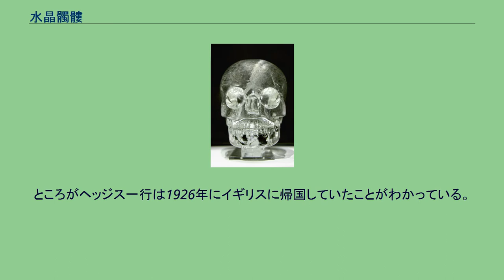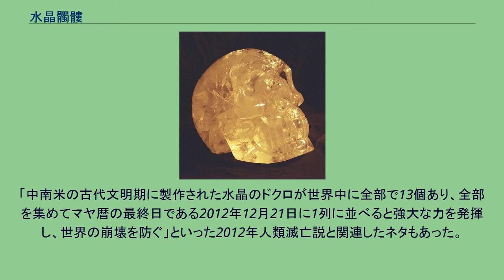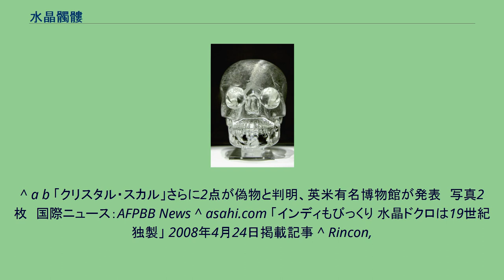水晶髑髏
水晶髑髏 水晶髑髏（すいしょうどくろ）は、考古遺物として発見されたとされる水晶で作られた人間の頭蓋骨模型。
クリスタル・スカル（Crystal skull）とも。
現在、十数個が確認されている。
信奉者はマヤ文明やアステカ文明、インカ帝国といった中南米の考古遺物であり、当時の技術水準から考えてあまりにも精巧に造られているオーパーツと主張している。
一般にはイギリス人のF・A・ミッチェル＝ヘッジスが1927年にイギリス領ホンジュラス (現ベリーズ)南部の古典期の遺跡ルバアントゥンで発見したとされるものを指すことが多い。
ミッチェルの養女アンナの17歳の誕生日に発見され、彼らが遺跡の調査を中断して水晶髑髏を私蔵したため、様々な憶測を呼んだ。
このヘッジスの水晶髑髏（ヘッジス・スカル、運命の髑髏などとも呼ばれる）は実物大で、解剖学的にみても精緻に造られている。
カリフォルニア州にあるヒューレット・パッカードの研究所における1970年代の分析結果によると、 とのことであった。
このため、オーパーツではないかという憶測を呼んだ。
ヘッジス遺族の依頼で2008年4月、スミソニアン研究所で精密な調査が行われ、電子顕微鏡による精密な検査によって水晶髑髏の表面にはダイヤモンド研磨剤など近代技術による加工跡が確認され、この髑髏が制作されたのは近代であることが判明し、ベリーズの遺跡で発掘されたものではないと結論付けられた。
事実、歯の部分やあごの取り付け部に金属ドリルによる加工痕があることが、以前の調査でも確認されている。
古物商によりドイツのイダー＝オーバーシュタインで作られた可能性が高い。
この髑髏はもともとセントラルロンドンの美術商シドニー・バーニー（en:Sydney Burney）が所蔵していたもので、彼は1943年にサザビーズの競売に出品し、当時のサザビーズのカタログにも登録されている。
しかし、バーニーは競売にかけられる直前に髑髏の出品を取り下げてヘッジスに400ポンドで売却した。
その数年後に発見したと公表した。
さらにアンナがクリスタル・スカルを発見したのは1927年、自分の17歳の誕生日の当日だと語っている。
ところがヘッジス一行は1926年にイギリスに帰国していたことがわかっている。
しかも、発見者であるとされるアンナもベリーズに入国したことが無いことも判明している。
また、発掘作業の写真には水晶髑髏の写真はまったく無く（アンナの写真も）、発掘に参加した他の学者も水晶髑髏の存在を知らなかった。
ヘッジスの水晶髑髏以外のものをいくつか記載する。
ブリティッシュ・スカル ほかに など。
オカルト本等では「現代の技術をもってしても再現不可能なオーパーツ」として度々紹介された。
「中南米の古代文明期に製作された水晶のドクロが世界中に全部で13個あり、全部を集めてマヤ暦の最終日である2012年12月21日に1列に並べると強大な力を発揮し、世界の崩壊を防ぐ」といった2012年人類滅亡説と関連したネタもあった。
^ The Skull of Doom - Under the Microscope - Archaeology Magazine Archive ^  ^ インフォペディア編著『ここまで分かった！ 世界の七不思議』光文社知恵の森文庫、2010年 ISBN 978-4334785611
^ a b 「クリスタル・スカル」さらに2点が偽物と判明、英米有名博物館が発表　写真2枚　国際ニュース：AFPBB News ^ asahi.com 「インディもびっくり 水晶ドクロは19世紀独製」 2008年4月24日掲載記事 ^ Rincon,
Paul (2008年5月23日). “Crystal skulls 'are modern fakes'”. British Broadcasting Corporation. 2008年10月31日閲覧。